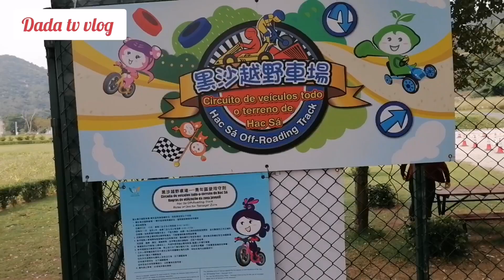Coloane/Hacsa road track!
Pasyal/gala kami @coloane hacsa road@dada tv vlog